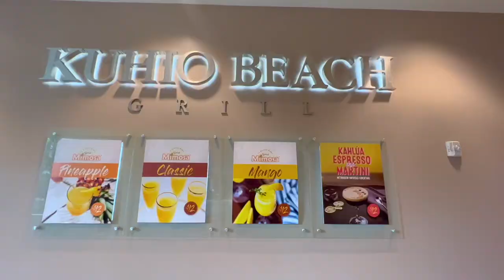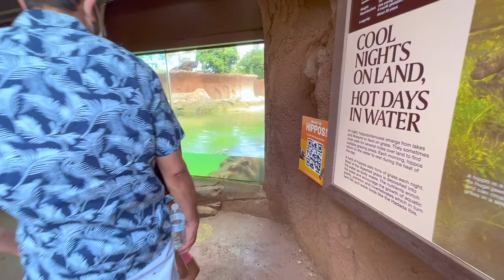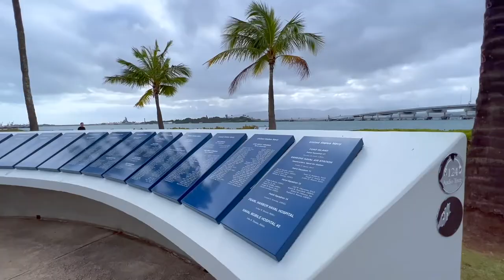Pearl Harbor Memorial | Honolulu Zoo | Trip To Hawaaii | Oahu vlogs | Beach Street stroll oahu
This is day-4 in Hawaii. We enjoyed breakfast at Kuhio Beach Grill Restaurant in Marriott. Breakfast was very delicious and had so many options to choose from. Then we went to Honolulu zoo. It was little warm there but Eva had her gala time in playground. Then in evening we went to Pearl Harbor Memorial. After that we strolled on streets near the waiki beach to get the city vibe. It was so lively there. Live music, different kinds of fancy shops, some were drawing portraits all this was so lively.

Hi, my name is Priyanka. From long time i was thinking of making videos of American lifestyle as we are always curious to know something about different cultures. So here i will show you America through my eyes.